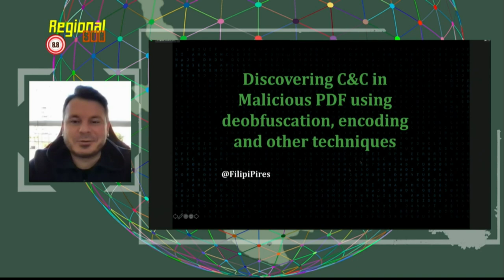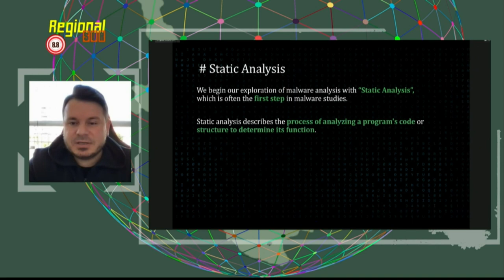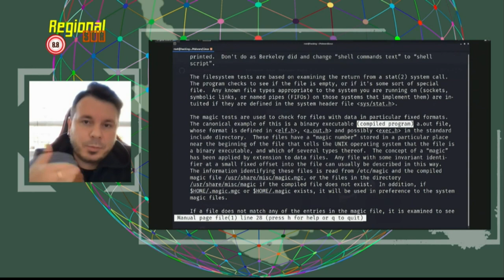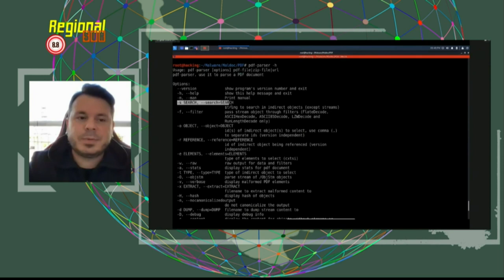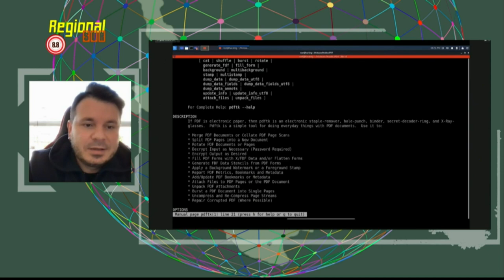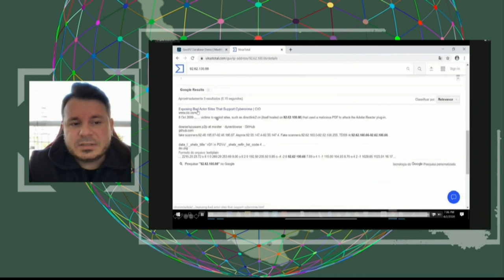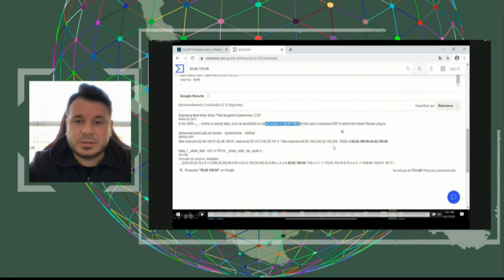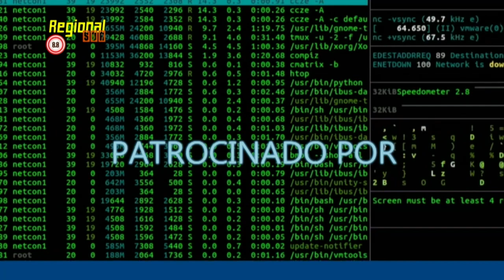1 Filipi Pires // 8.8 Regional Sur //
▶Charla: Discovering C&C in Malicious PDF with obfuscation, encoding and other techniques  (Filipi Pires).